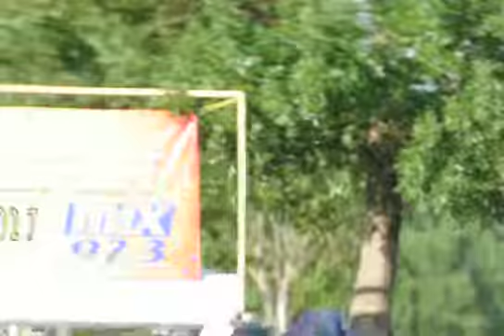sena ehrhardt band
Starts out pretty shaky, sorry...Sena Ehrhardt live at JazzFest 2012. Sioux Falls, SD. It was an awesome show!!